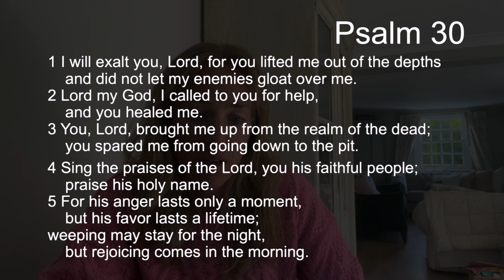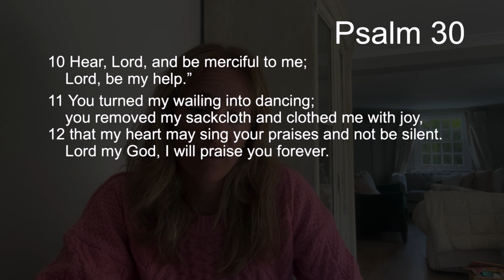TFTD - Wednesday 27th April 2022